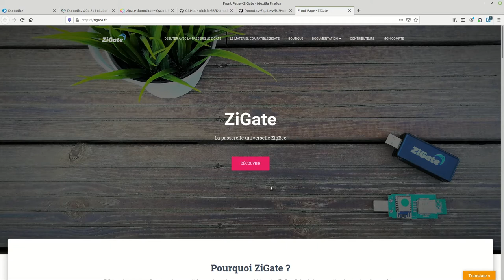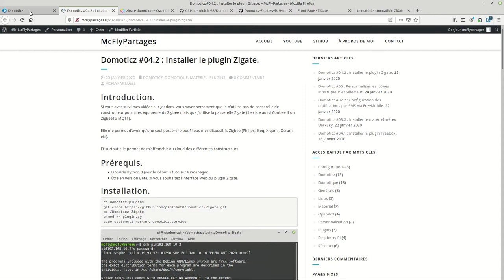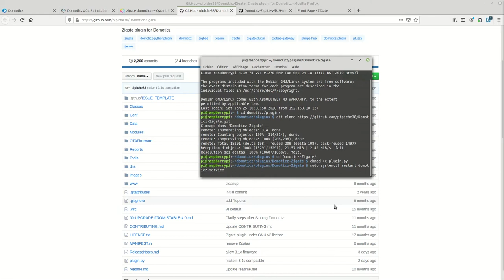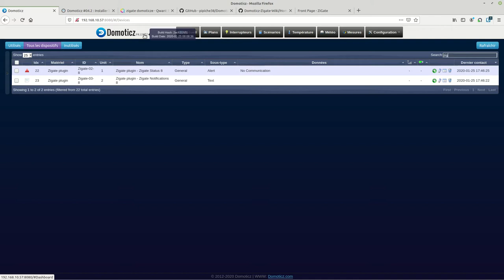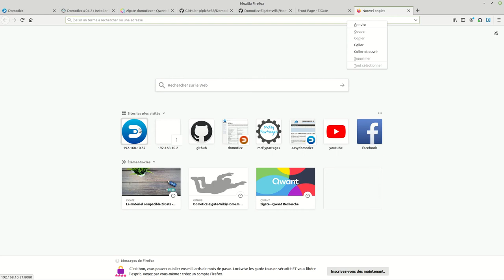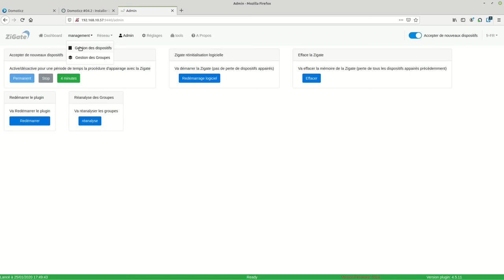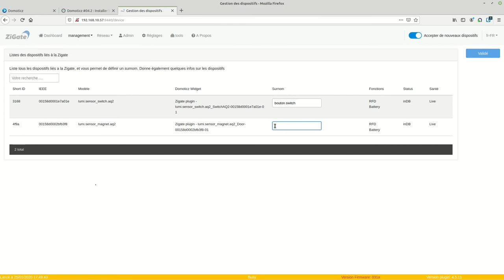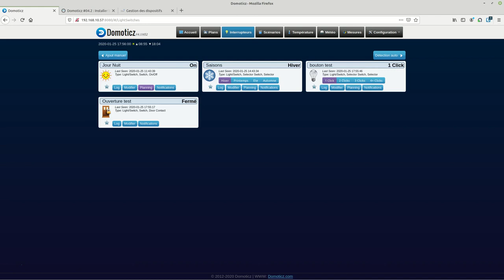Domoticz #04.2 Installer le plugin Zigate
Une vidéo pour l'installation de la Zigate sur Domoticz et l'inclusion d'un dispositif.